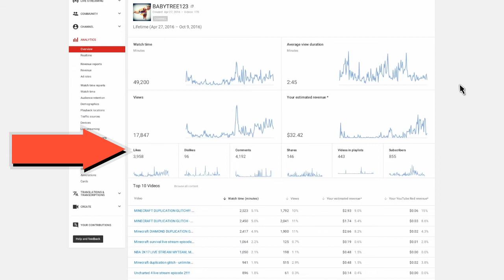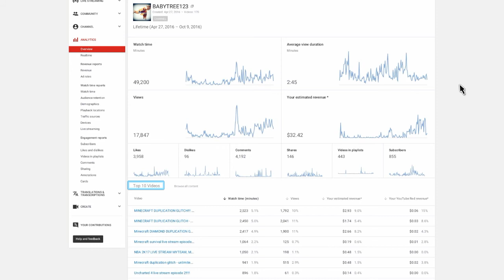Going Over My Youtube Analytics!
I thought some people might find this interesting if you guys would like to see my "predicted future analytics" I'll add that to part 2.